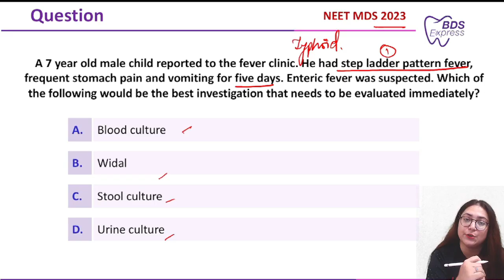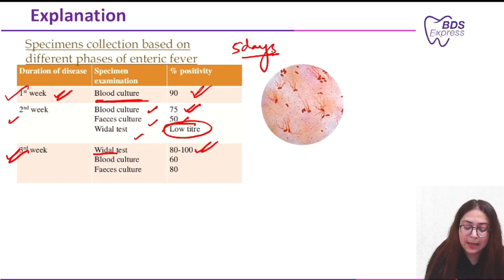NEET MDS 2023 Pathology : Blood culture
To Buy From Amazon / Flipkart

In this video, we discuss a critical clinical Pathology question for NEET MDS 2023 aspirants: Blood culture

we focus on the blood culture as the gold standard diagnostic test for enteric fever (typhoid fever). Learn why it is the most critical and immediate investigation during the early stages of the illness and how it helps identify the causative agent, Salmonella typhi, leading to prompt treatment.

🔍 Key Learning Points:

Why blood culture is essential during the first week of illness for accurate diagnosis.
How early detection using blood culture allows for timely initiation of antibiotic therapy to prevent complications.
Why other tests like the Widal test, stool culture, and urine culture are not recommended as initial investigations for enteric fever.
📚 In-Depth Analysis: We’ll break down the limitations of the Widal test, which may give false-negative results early on, and explain why stool culture and urine culture are not as effective for diagnosing enteric fever in the early stages.

💡 Why Other Options Are Ruled Out:

Widal Test: Antibodies may not appear early, leading to unreliable results.
Stool Culture: Useful later but not sensitive enough during the early phase.
Urine Culture: Rarely used for diagnosis; blood culture is more reliable.

This high-yield topic is essential for NEET MDS and Dental students, covering crucial concepts that frequently appear in exams.